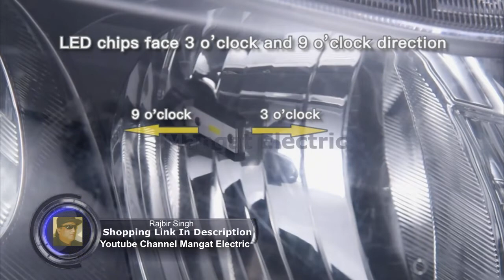SEALIGHT Scoparc S1 H11 H8 H9 LED Headlight Bulbs Installation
SEALIGHT Scoparc S1 H11/H8/H9 LED Headlight Bulbs, 12000 Lumens Low Beam, 6000K Bright White, Halogen Replacement, Quick Installation, Pack of 2